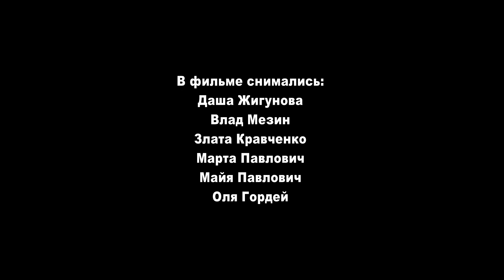«Лестница желаний» (учебный фильм, группа D18, июнь'2012)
В фильме снимались: Даша Жигунова, Влад Мезин, Злата Кравченко, Марта Павлович, Майя Павлович, Оля Гордей (группа D18).
Над фильмом работали: Евгений Исаченко, Анна Мишутина.
Республика Беларусь, Минск, июнь 2012 года.

© Минская киношкола-студия, 2012.